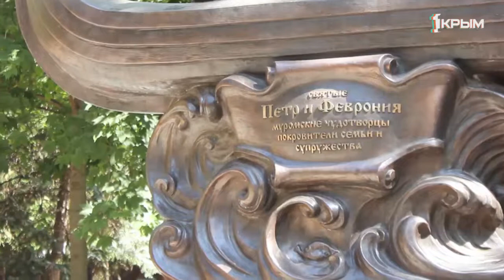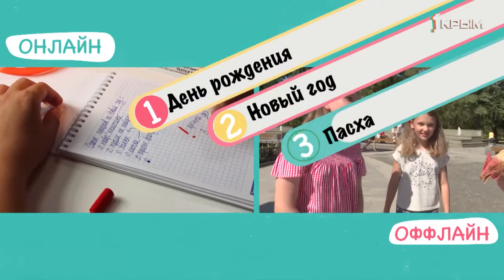Перекличка. Выпуск от 01.09.19